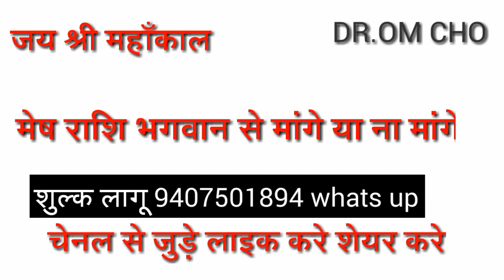मेष राशि भगवान से मांगे या ना मांगे | MESH RASHI | AIRES HOROSOCPE | MESH RASHI 2021